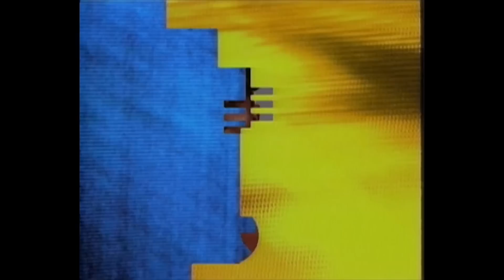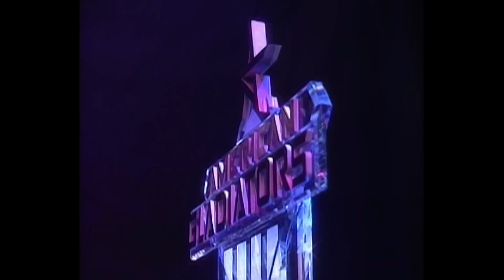Season Six Grand Championship! 🏆 | American Gladiators | Full Episode | S06E18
In the men’s competition, it’s Kyler Storm, a motivational speaker from St. Augustine, Florida vs. Daniel Cunningham, a cartoonist from Wilkinsburgh, Pennsylvania. In the women’s round, it’s Liz Ragland, a bankteller from San Diego, California against, Adrienne Sullivan, a police officer from Covington, Georgia.

The Wall: The contenders attempt to scale a rock climbing wall, being chased by Gladiators.

Gauntlet: The contender needs to run through a half-pipe, with five Gladiators trying to stop them using handheld pads.

Pyramid: Contenders have 45 seconds to reach the top of a pyramid, with two Gladiators blocking their path.

Whiplash: The contender and Gladiator each hold one end of a double triangle apparatus, known as the “dog bone”. They must each attempt to have the other either let go of the “dog bone”, or exit the ring.